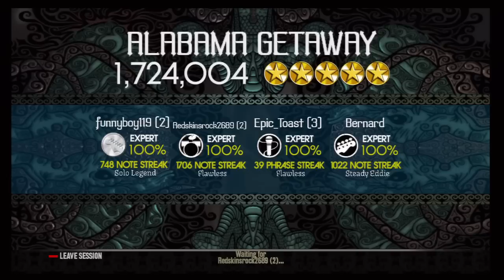Alabama Getaway by The Grateful Dead Full Band FC #540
Yes we really went back and did this on Rock Band 2. I did not have a true character made nor did I feel like re creating one. Don't judge us dammit lol. This song is dedicated to TheEruptionOffer. He requested this song and we did it right away. Can any1 say express delivery? Here you go bro.
Kudos to my lovely ps3 teams and big kudos to the A TEAM for making a comeback.
- The KiBitzer